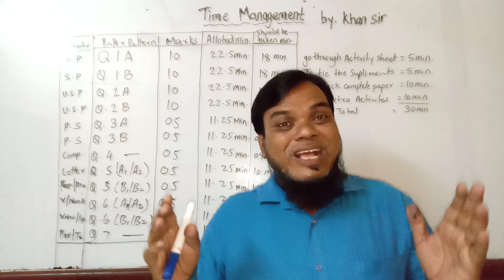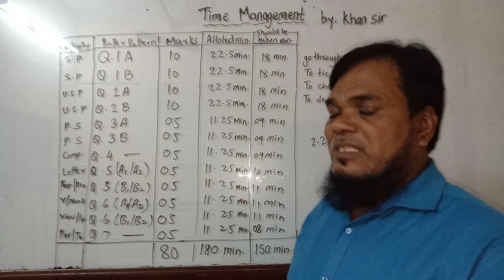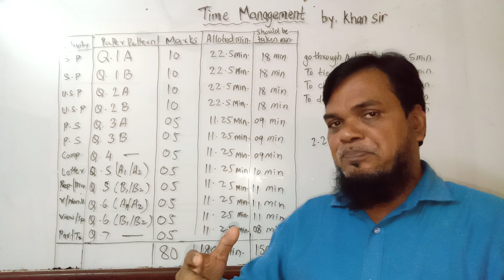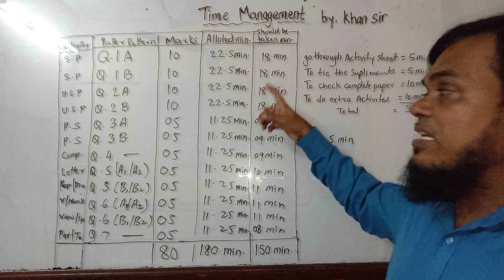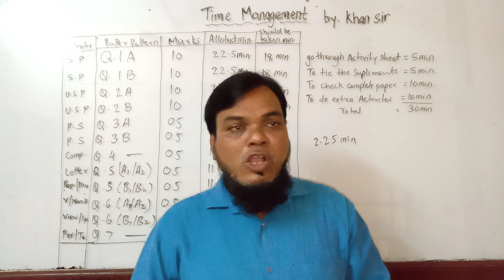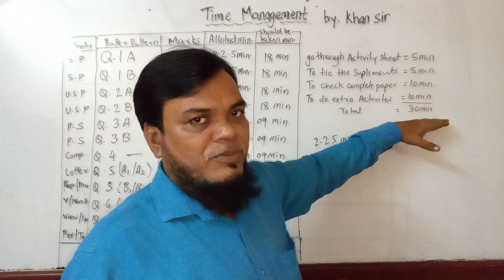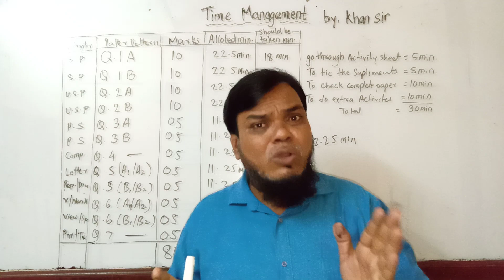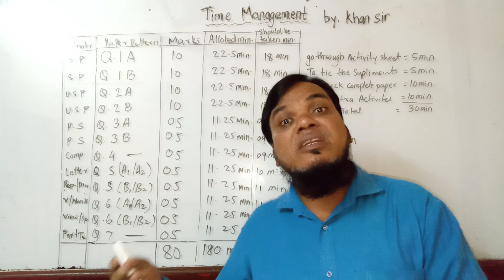time management for ssc full length papers (languages)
Dear friends
In today's episode we bring paper solution time management means how to complete our paper in allotted time period?